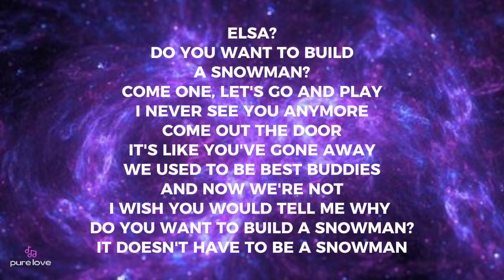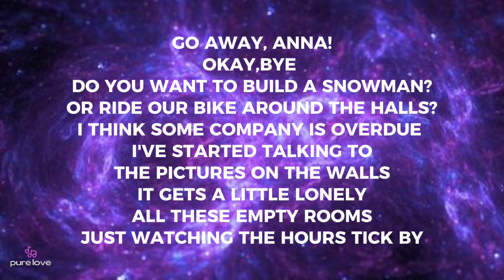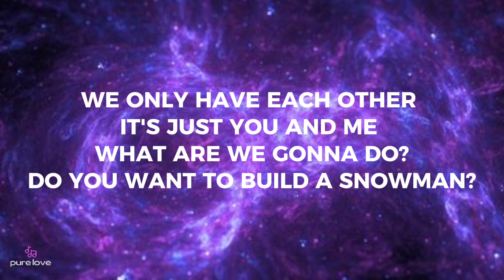Do you want to build a snowman? - Frozen (lyrics)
Lyrics :

Elsa?
Do you want to build a snowman?
Come on, let's go and play
I never see you anymore
Come out the door
It's like you've gone away
We used to be best buddies
And now we're not
I wish you would tell me why
It doesn't have to be a snowman
Go away, Anna!
Okay, bye
Or ride our bike around the halls?
I think some company is overdue
I've started talking to
The pictures on the walls
Just watching the hours tick by
Elsa?
Please, I know you're in there
People are asking where you've been
They say: Have courage
And I'm trying to
I'm right out here for you
Just let me in
We only have each other